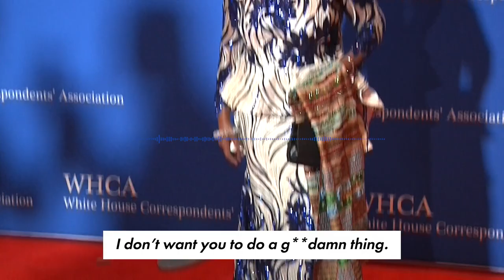Rep. Sheila Jackson Lee berates staff in profanity-laced tirade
Rep. Sheila Jackson Lee, D-Texas, was recently heard on recorded audio going off on one of her staff members in a profanity-laced tirade in which she said he and another staff member had no brains and are “f—k-ups.”

Jackson Lee, a Hillary Clinton-endorsed congresswoman who built a reputation in Washington as being one of the “meanest” members of Congress, has represented the same Houston, Texas district in the House of Representatives for over 28 years.

In March, Jackson Lee threw her name in the running to become the mayor of Houston in an off-year election, which if elected, would bring her time in Congress to an end.

In audio obtained by Texas newspaper Current Revolt and published on Saturday Jackson Lee is heard speaking with a male staff member when she asked, “You took a piece of paper from that woman regarding something that was owned by Duncantell. Where is it? What date was it?”

The man answered by telling the representative he gave the piece of paper to Jerome, who took it upstairs.